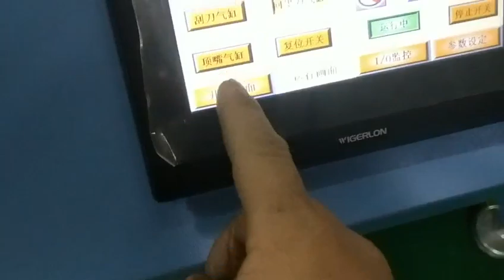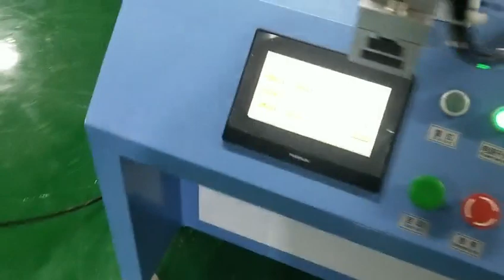Glass Bottle Screen Printing Machine with Auto Registration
Company: EC Printing Machine Factory Limited
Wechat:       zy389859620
Skype:          printer-manufacture